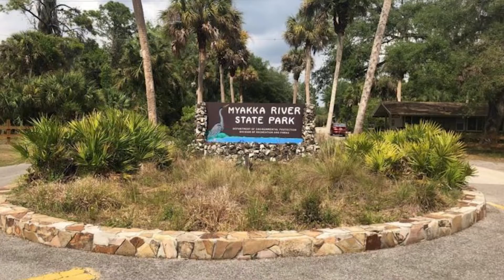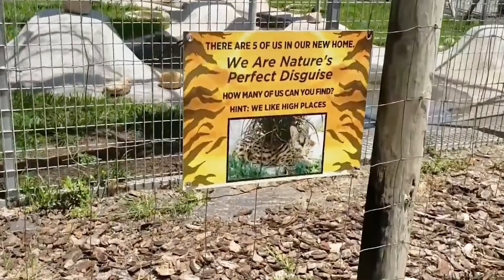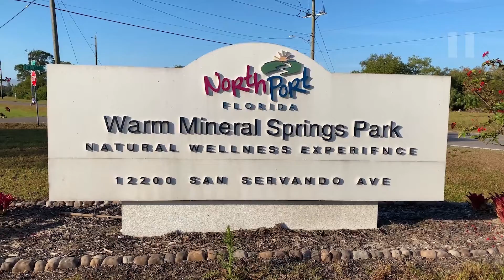LIFE IN SARASOTA. TIDBITS, TRUTHS AND FACTS TO KNOW.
LIFE IN SARASOTA. Discovery a few tidbits, truths and shocking facts about living in Sarasota Florida.

☎️ If you'd like to talk with me about BUYING or SELLING real estate in the

LET’S CONNECT!
F A C E B O O K ➳ I N S T A G R A M ➳

We have so many people contacting us who are moving here to Sarasota, Florida and we ABSOLUTELY love it! Honestly, if you are moving or relocating here to Sarasota or Manatee County, Florida, we can make that transition so much easier on you!!

Questions, comments, thoughts. Share below.
I have been helping people mover for nearly 25 years and will continue for another 25. Making moving a little less stressful and a little more fun.